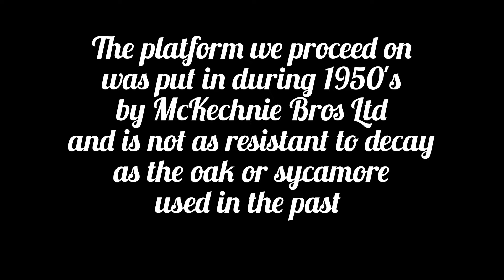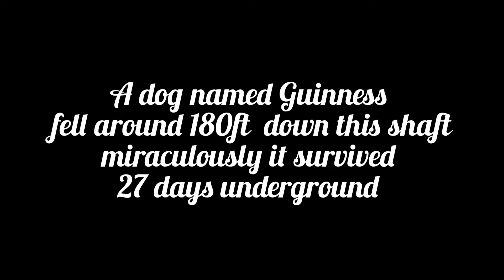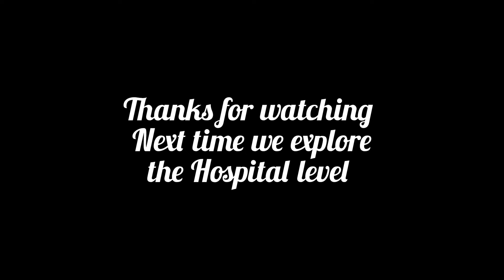Courtney's Cross Cut, Coniston Coppermines Valley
Back up in the Lake District but this time we explore some coppermines at Coniston